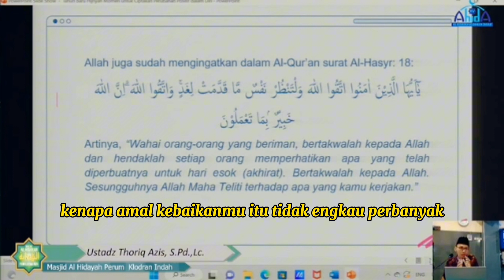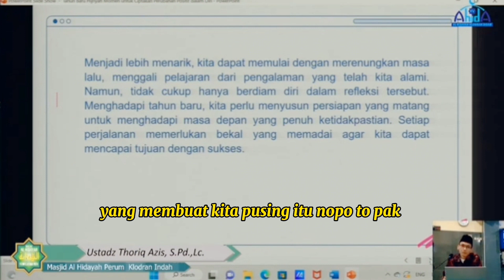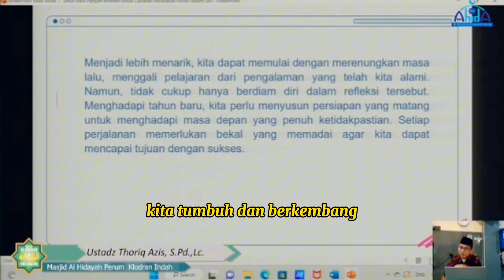Ustaz Thoriq Aziz: Keadilan Sejati di Pengadilan Akhirat